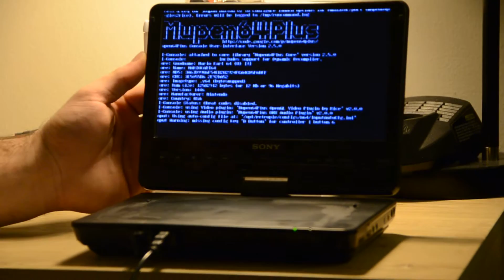Amazing DIY Raspberry PI 2 N64 Portable! Great for Multiplayer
A quick video on a simple project I worked on, I got the DVD player for $30 bucks a while ago and it was just laying around, and on Christmas day when I got the raspberry pi 2 I thought what a good idea! As I got a 3D printer and my projects should be getting better!